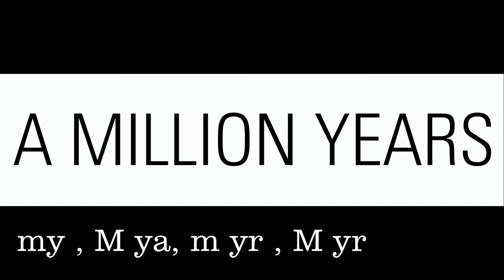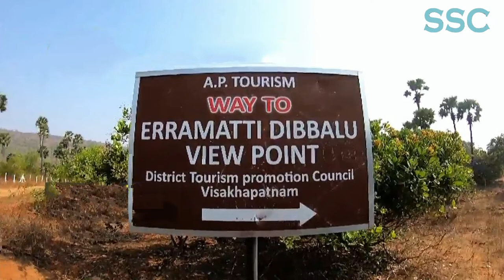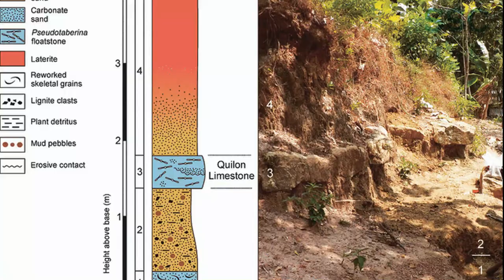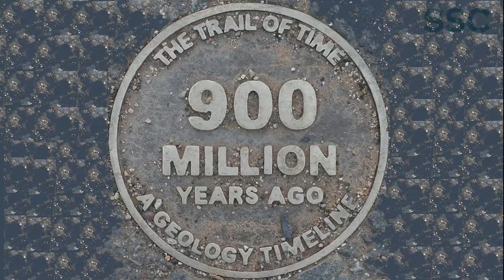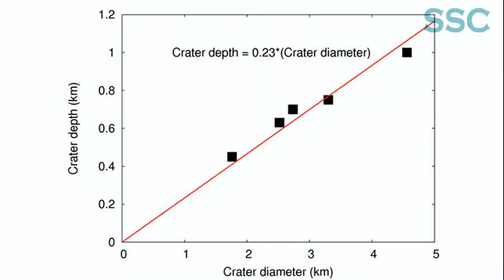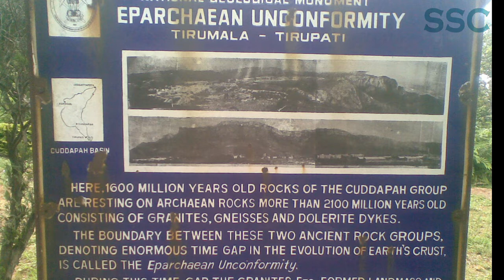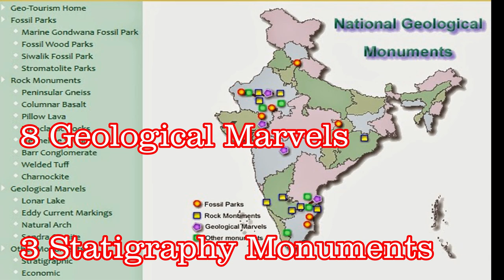GEOLOGICAL MARVELS & STRATIGRAPHY MONUMENTS OF INDIA| UPSC LEVEL INFORMATIONS | By Dr. Sanjay Sharat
A different kind of travel vlog that can be kept in category of Travelogue with Infotainment. Geological monuments recognised by GSI (Geological Survey of India).